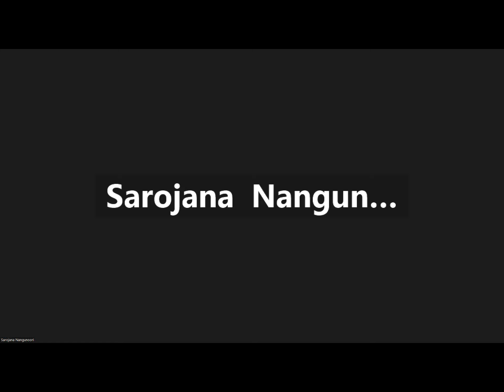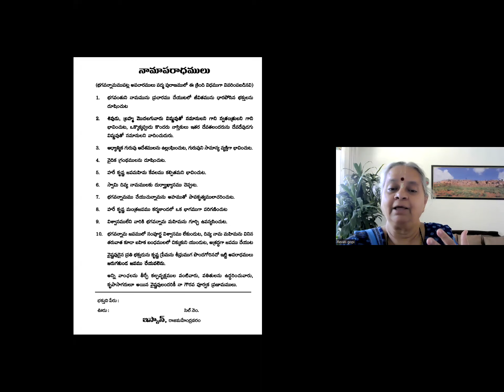శ్రీ మద్ భాగవతం స్కంధం 2 ఆధ్యాము 1 1 టూ 11 పునఃచరణం రేవతి గోపి మాతాజీ 16/2/23